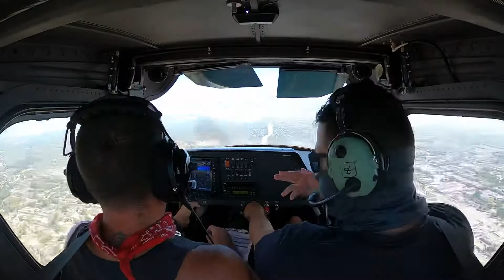Traffic pattern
Pattern work at VNY in a Cessna 162 skycatcher.